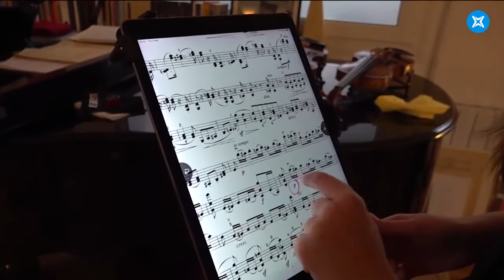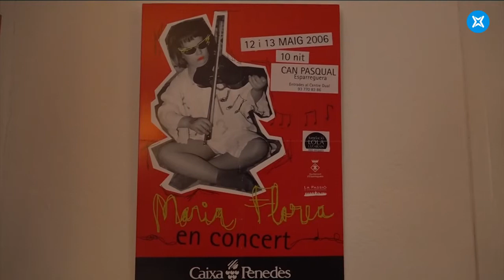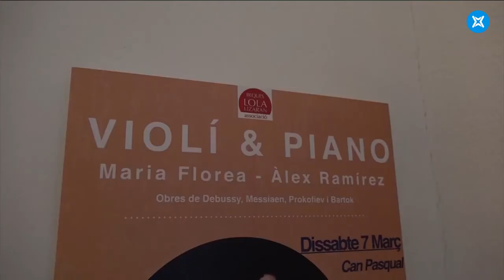L'igualadina Maria Florea, violinista d'èxit des dels 7 anys - Connecti.cat